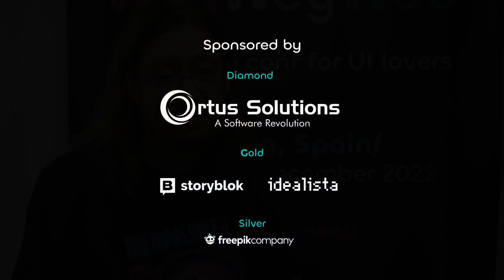Interview with Chris Lilley at Wey Wey Web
A short interview with Chris Lilley at Wey Wey Web. Chris Lilley is a Technical Director at the World Wide Web Consortium (W3C). Considered “the father of SVG”, he also co-authored PNG, was co-editor of CSS2, chaired the group that developed @font-face, and co-developed WOFF.